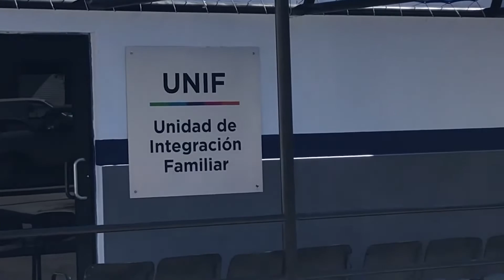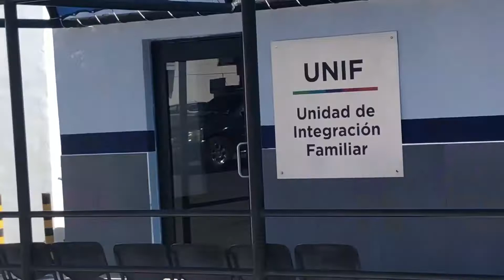Detienen a dos por agresiones: ya son consignados al CJEM